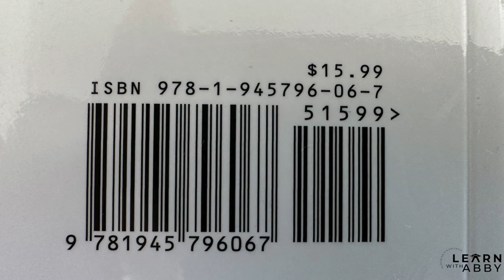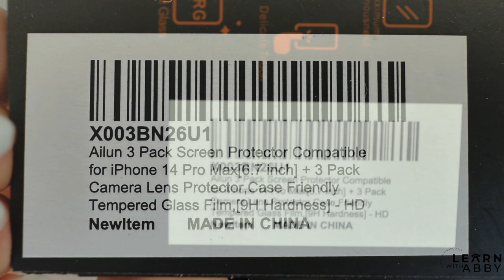Amazon FBA: What Barcodes Do You Need?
Hope you learned something with me today, more to come soon! In the meantime:

🌟 Inspection Company & Freight Forwarder: Forest Leopard
      * Get in touch with my direct contact, Claire Chen here:
     Be sure to mention me for best pricing and service 😊

FAQs:
My name: Abby
My birthday: August 1993
My son's name: Jaxal or Jax
My son's birthday: May 2020
Where we live: Las Vegas, NV